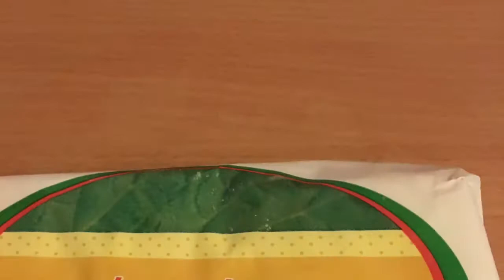PIEROGI RUSKI | Pasteizinhos Polonês cozido | VLOGMAS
Uma especiaria polonesa muito deliciosa são os Pierogi,são pasteizinhos cozidos que podem ter recheios diverso,esta versão Ruski e de queijo ricota e batatas ,uma delicia